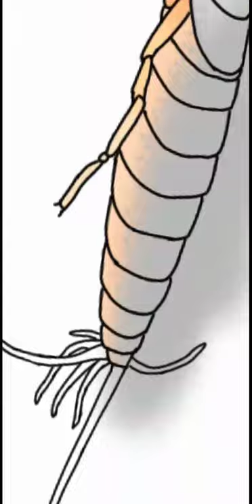Silverfish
A bug in Minecraft 😂. The second time oldest species of insects in the world and thr history actually be rivalry of cockroaches 😂.